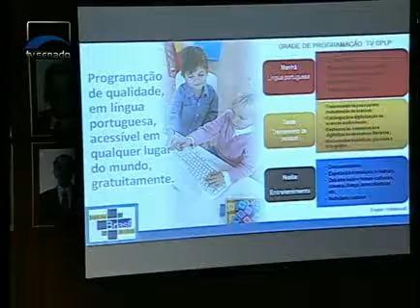Jornalismo - Outras comissões do Senado - Bloco 1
Os senadores discutem a transmissão de programas religiosos por emissoras públicas e a integração dos países que falam português